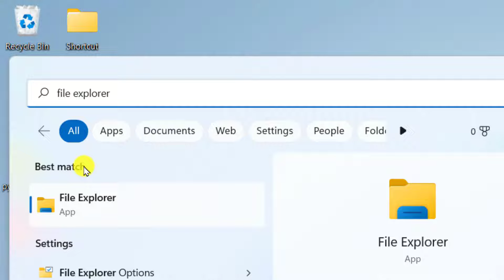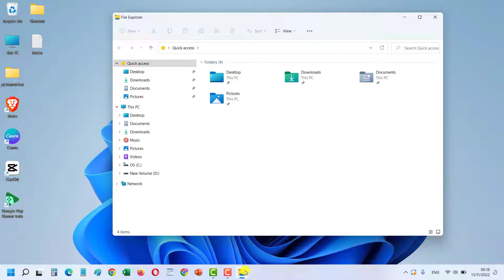3 Cara Menampilkan File Explorer di Windows 10 / 11 serta Pasangkan ke Taskbar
3 Cara Menampilkan File Explorer di Windows 10 / 11 serta Pasangkan ke Taskbar

Di Video ini, Budi Tutorials akan berbagi cara menampilkan File Explorer di Laptop Komputer Windows 10 dan Windows 11.
Semoga tutorial Laptop Windows ini dapat bermanfaat bagi anda.
Terima Kasih.

Regards,
Budi Tutorials
Tutorial Windows 10 dan Windows 11 Bahasa Indonesia